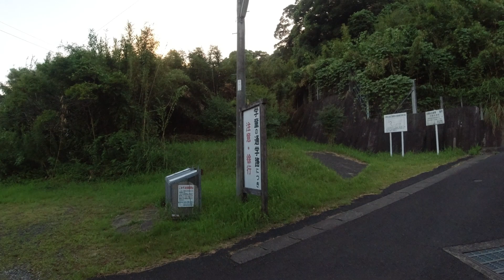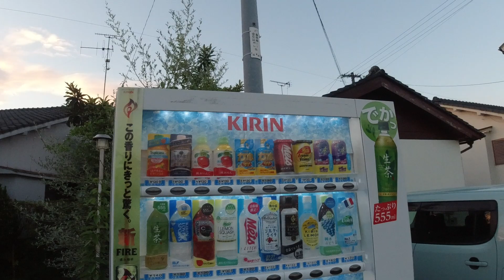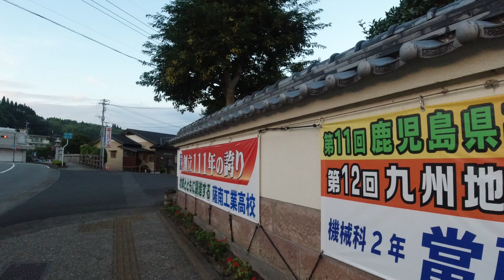Jogging in Chiran Kagoshima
Habis kerja hari ni agak lewat. Cuma ada masa 30 minit saja untuk jogging. So lepas solat Asar, tukar baju, capai camera, terus mula berlari.

Tak sampai 5 minit, dah semput. hahaha

So, lari sikit-sikit ja la. Sebahagian besar masa, cuma berjalan dan rakam video. haha